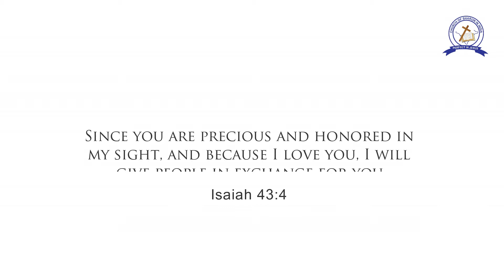October Month Promise | Apostle T. Manos | Church of Sharon in India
October Month Promise
Title : நீ என் பார்வைக்கு அருமையானபடியினால், கனம்பெற்றாய்..
ஏசாயா 43:4
Venue: Church of Sharon in India, Tirunelveli
14/3, St. Mary's Street, Perumalpuram,
Tirunelveli, Tamilnadu, India 627007